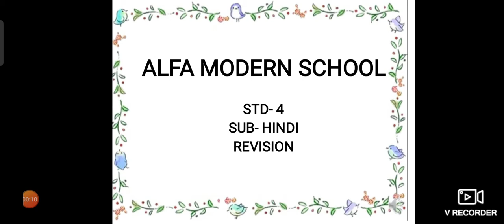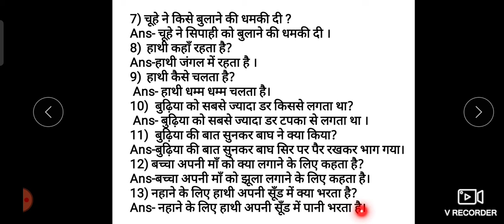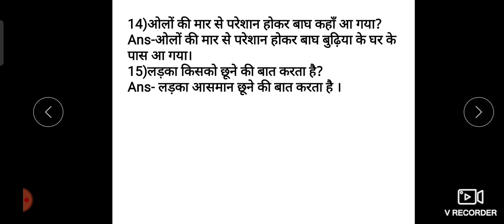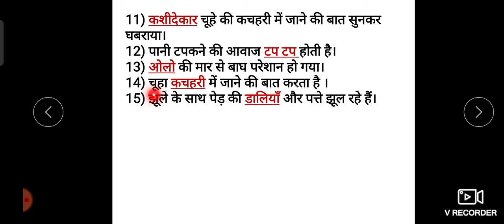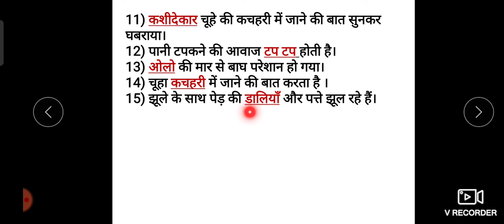STD 4 HINDI REV DAY 23.4